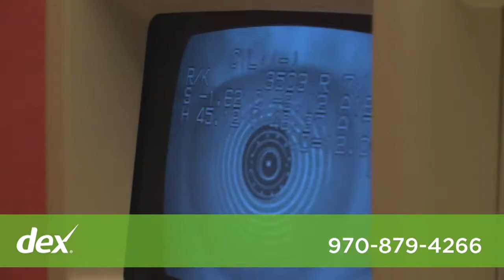Steamboat Vision Clinic